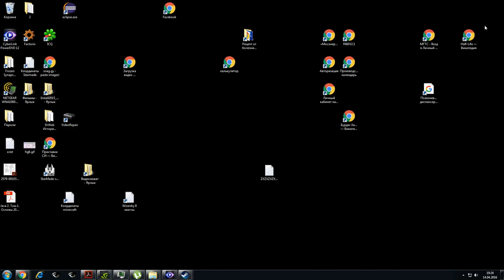Planetside 2 04 14 2016 19 09 30 44